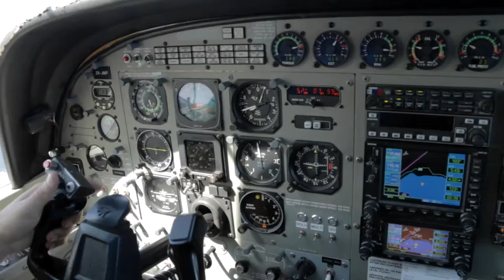PASCAL - 191017 - PASCAL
PASCAL - Taupo Tandem Skydiving - PASCAL